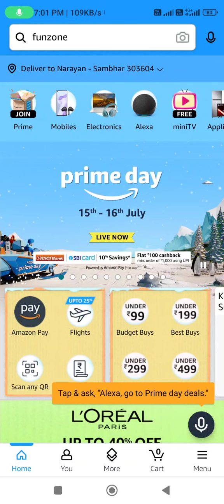Amazon Prime Day Special Bajaj 36L OTG* Quiz Answers Today l Amazon Quiz Answers Today l Amazon Quiz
Amazon Prime Day Quiz Answers Today  Prime Day Quiz Answers Today
Amazon OnePlus Nord Quiz Answers Today Amazon Prime Day Today Quiz Answers Amazon Daily Quiz Answers
 Prime Day Quiz
amazon quiz
amazon answers
Amazon Symbol Official Disney Collection Quiz Answers